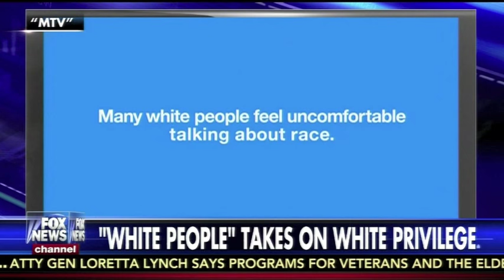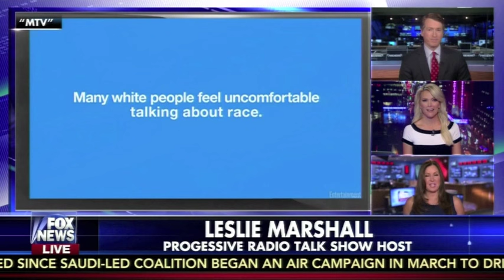MTV Documentary on White Privilege - Leslie Marshall on The Kelly File 7/9/15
Radio talk show host, Leslie Marshall, discusses the new MTV documentary "White People" which focuses on the struggles of white privilege. "The Kelly File", FNC 7/9/15, along with Rich Lowry.